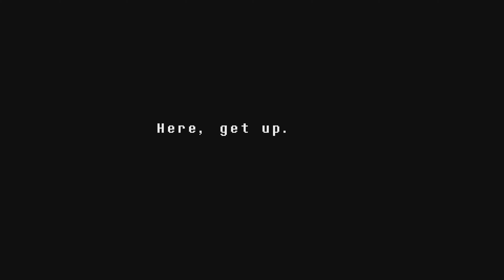Undertale (2021) on Xbox Series X #3 Undyne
Undertale is a 2D role-playing video game created by indie developer Toby Fox. The player controls a child who has fallen into the Underground: a large, secluded region under the surface of the Earth, separated by a magic barrier. The player meets various monsters during the journey back to the surface. Some monsters might engage the player in a fight. The combat system involves the player navigating through mini-bullet hell attacks by the opponent. They can opt to pacify or subdue monsters in order to spare them instead of killing them. These choices affect the game, with the dialogue, characters, and story changing based on outcomes.

Outside of some artwork, Fox developed the entirety of the game by himself, including the script and music. The game took inspiration from several sources, including the Brandish, Mario & Luigi, and Mother role-playing series, bullet hell shooter series Touhou Project, role-playing game Moon: Remix RPG Adventure, and British comedy show Mr. Bean. Originally, Undertale was meant to be two hours in length and was set to be released in mid-2014. However, development was delayed over the next three years.

The game was released for Microsoft Windows and OS X in September 2015. It was also ported to Linux in July 2016, PlayStation 4 and PlayStation Vita in August 2017, the Nintendo Switch in September 2018, and Xbox One in March 2021. The game was acclaimed for its thematic material, intuitive combat system, musical score, originality, story, dialogue, and characters. The game sold over one million copies and was nominated for multiple accolades and awards. Several gaming publications and conventions listed Undertale as game of the year. The first chapter of a related game, Deltarune, was released in October 2018.